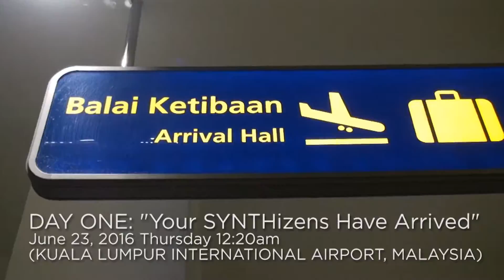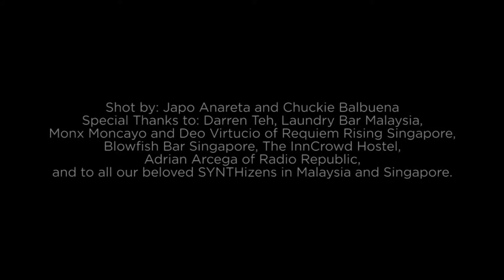Paranoid City Tour Diaries (Part 1 of 4)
Paranoid City went on their first Southeast Asian tour earlier this year. Watch as they eat, go on interviews, and gig around Singapore and Malaysia!